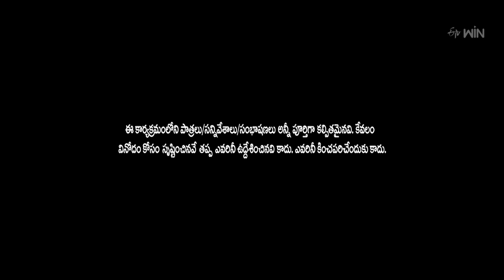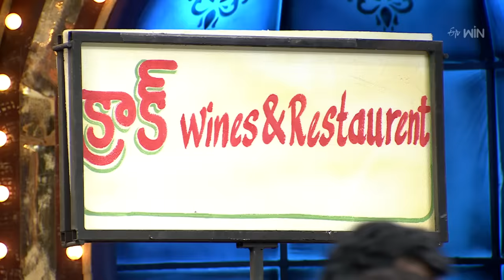Super Saddam & Yadamma Raju Performance | Jabardasth | 25th January 2024 | ETV Telugu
Super Saddam and Yadamma Raju's team come onto the stage with a skit of alcoholic persons in a village and entertain everyone with their witty acts.